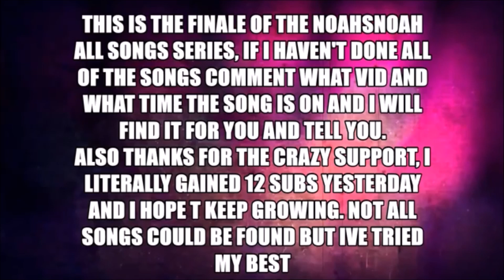NoahsNoah ALL SONGS PART 3 (REUPLOAD)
So I reuploaded this video without copyright to help people find the missing songs in the other video. Enjoy!